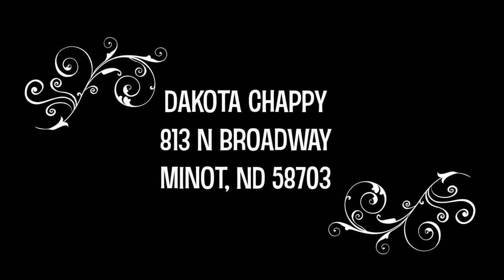Episode #157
Tonight on Chappy TV
It's a mommy and me spectacular. I could not have even dared to dream that we would find these incredible soft tops. And to even greater surprise they come in children's as well. Comment what you would wear and who you would wear them with to be entered to win a $25 store credit